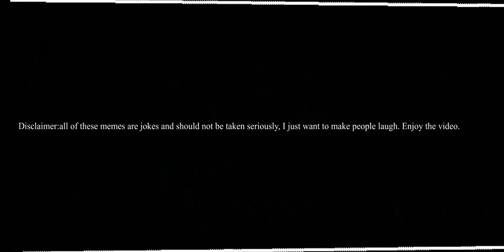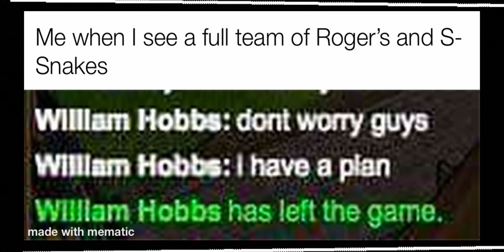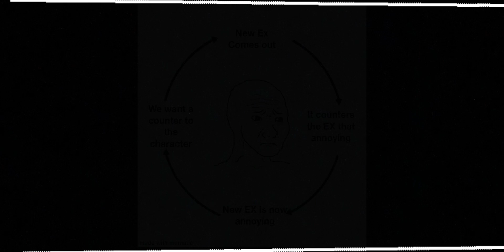OPBR Memes 1